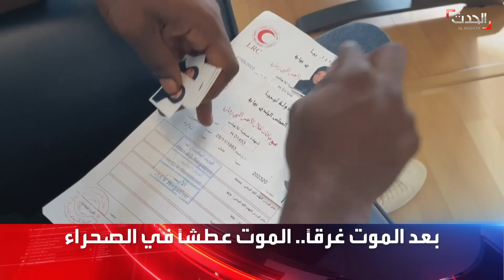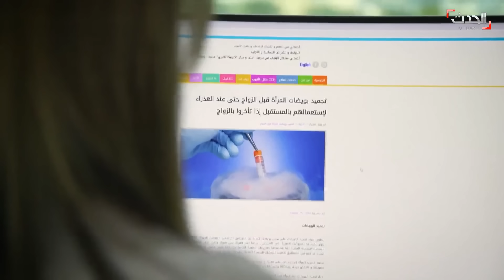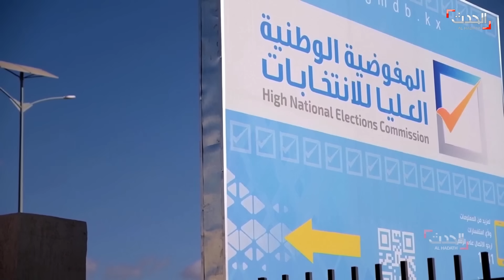الأخبار الليلة | أزمة دبلوماسية بين لبنان والكويت.. وغرق قاطرة في قناة السويس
الأخبار الليلة | أزمة دبلوماسية بين لبنان و الكويت بعد تصريحات وزير الاقتصاد اللبناني.. وغرق قاطرة في قناة_السويس وفرق الإنقاذ تنتشل 6 أشخاص
لمعرفة أحدث المستجدات.. عبر البث المباشر من هنا ⤵
وبإمكانكم متابعة الحدث على منصات التواصل